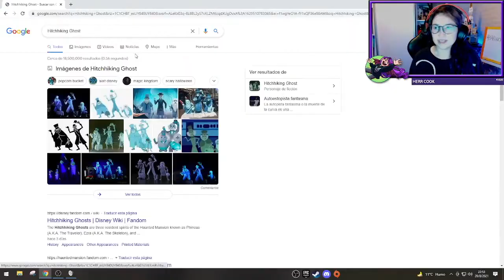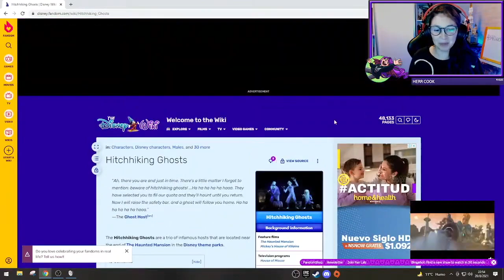101 DÁLMATAS: resumen del evento 🐾 / Disney Magic Kingdoms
¡¡Resumen del directo de Disney Magic Kingdoms!

💜 ABRIR AQUÍ 💜

Saludos,
Laura

ˆˆ.ˆˆ